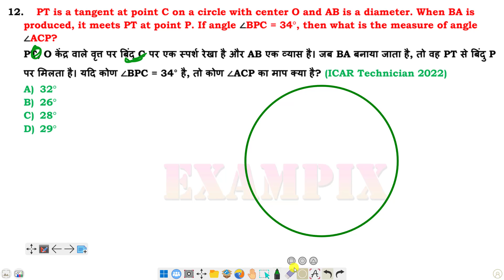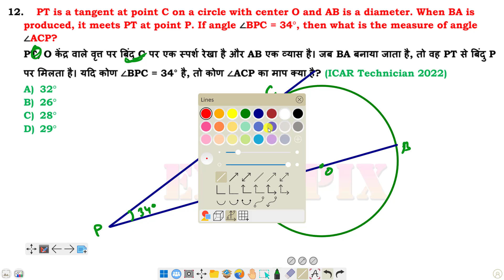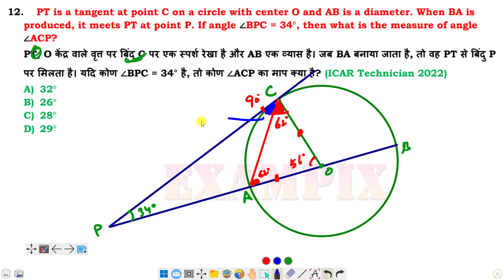PT is a tangent at point C on a circle with center O and AB is a diameter. When BA is produced, it..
PT is a tangent at point C on a circle with center O and AB is a diameter. When BA is produced, it meets PT at point P. If angle ∠BPC = 34°, then what is the measure of angle ∠ACP?